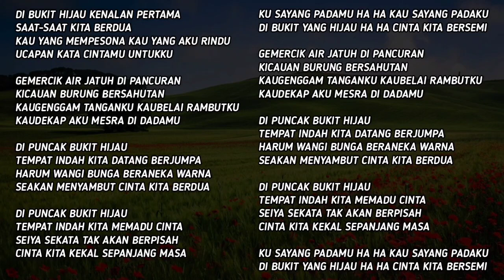Di Puncak Hijau - Jayanthi Mandasari